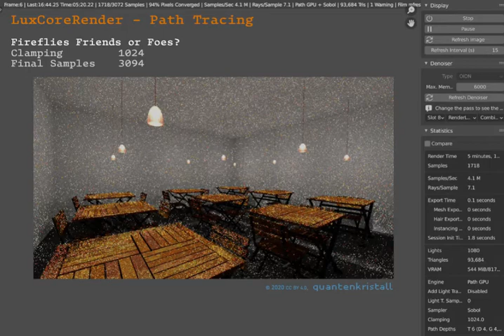Room with 9 Tables Path Tracing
LuxCoreRender 2.5 alpha
Time lapse

Fireflies converging slowly